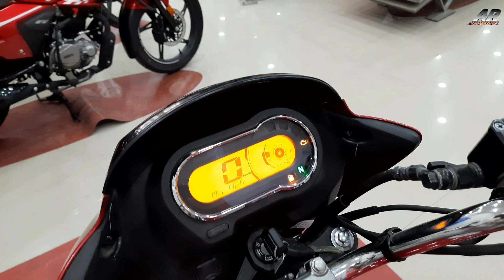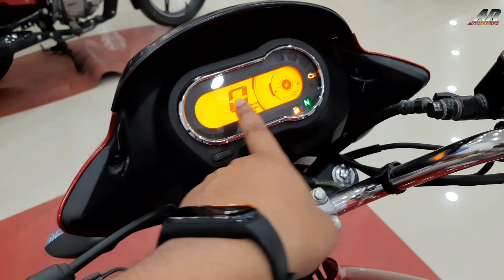2023 Hero Super Splendor Xtec - E20 OBD-2 ~ Detailed Review | Best Selling 125 CC Motorcycle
2023 Hero Super Splendor Xtec - E20 OBD-2 ~ Detailed Review | Best Selling 125 CC Motorcycle #2023

2023 Hero Super Splendor Xtec E20 OBD-2 Detailed Review

2023 Hero Super Splendor Xtec E20 OBD-2 Review

2023 Hero Super Splendor Xtec E20 OBD-2 Exhaust Sound

2023 Hero Super Splendor Xtec E20 OBD-2 Price

2023 Hero Super Splendor Xtec E20 OBD-2 Colours

Hero Super Splendor Xtec E20 OBD-2 2023 Detailed Review

Hero Super Splendor Xtec E20 OBD-2 2023 Review

Hero Super Splendor Xtec E20 OBD-2 2023 Features

Hero Super Splendor Xtec E20 OBD-2 2023 Mileage

Hero Super Splendor Xtec E20 OBD-2 2023 Price

Hero Super Splendor Xtec Comes up with 124.6 cc single cylinder air cooled Bs6 complient fi engine and this engine has 10.6 bhp of power and 10.7 nm of torque with 5 Speed manual transmission

This motorcycles has 80/100-18 inch tubeless tyre with 5 spoke alloy wheel also 240 mm disc brake and telescopic hydraulic shock absorbers on the front and 90/90 - 18 inch tubeless tyre with alloy wheel also 130 mm drum brake and 5 step adjustable telescopic hydraulic shock absorbers

Here's the dimensions of this motorcycle
The Hero Super Splendor Xtec has 2042 mm of length, 752 mm of width, 1092 of height, 1267 mm of Wheelbase, 180 mm of ground clearance

This motorcycles comes up with digital instrument cluster, led headlamps, straight handlebar, real time mileage indicator, beautiful design

Showroom Address  Srikrishna Automobiles - Hero MotoCorp